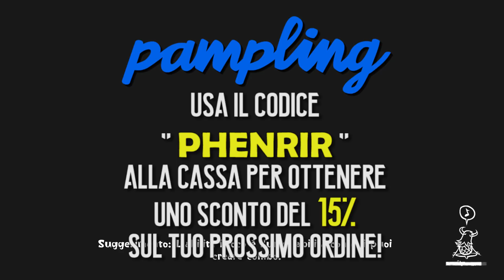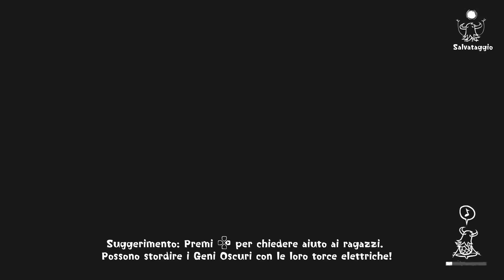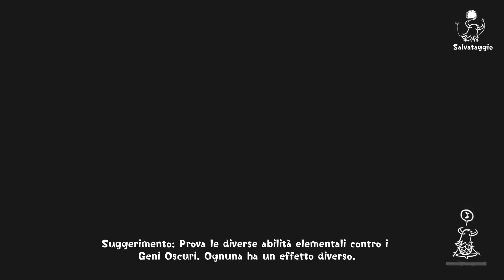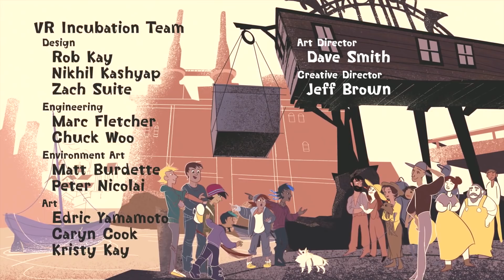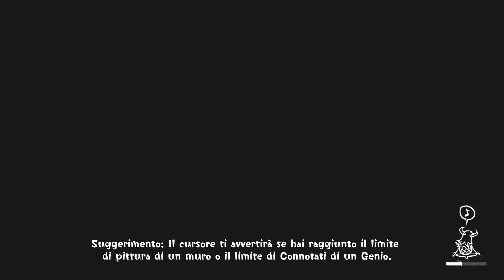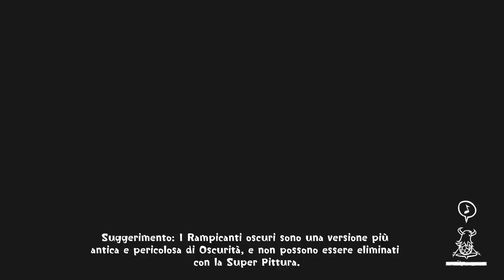FINALE (CORRETTO): PER FORTUNA NON C'ERA LA FACECAM - Concrete Genie